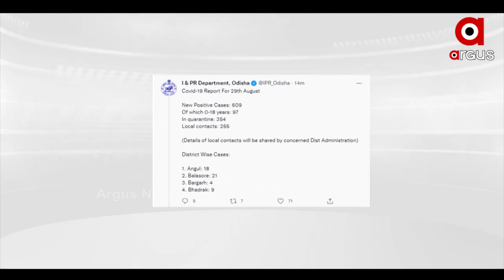ରାଜ୍ୟରେ କମୁଛି ଦୈନିକ ସଂକ୍ରମଣ ସଂଖ୍ୟା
ରାଜ୍ୟରେ କମୁଛି ଦୈନିକ ସଂକ୍ରମଣ ସଂଖ୍ୟା । ଗତ ୨୪ ଘଣ୍ଟାରେ ରାଜ୍ୟରେ ୬୦୯ ପଜିଟିଭ ଚିହ୍ନଟ ହୋଇଛନ୍ତି । ଏଥିସହ ଗତ କିଛି ଦିନ ଧରି ଛୁଆଙ୍କ ସଂକ୍ରମଣ ଶହେ ଉପରେ ରହୁଥିବାବେଳେ ସେଥିରେ ସାମାନ୍ୟ ବ୍ରେକ୍‌ ଲାଗିଛି ।